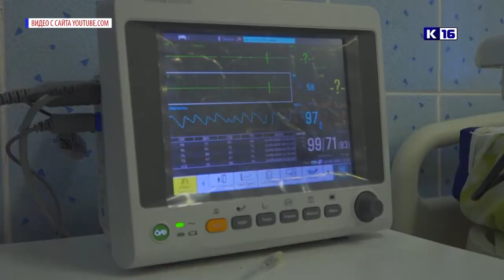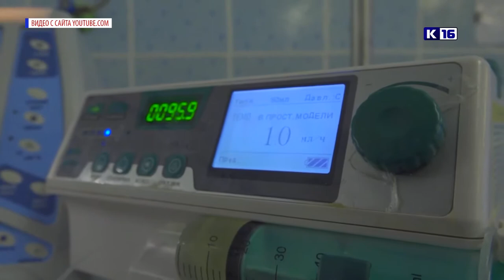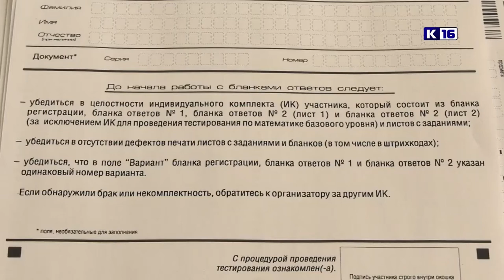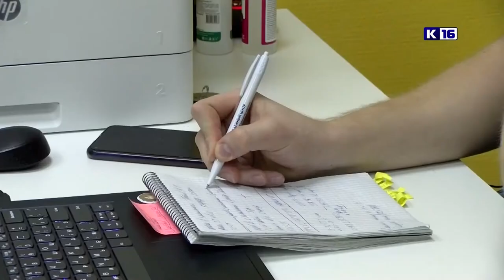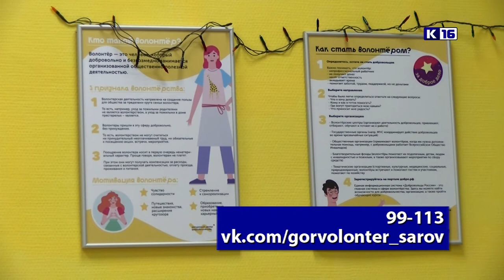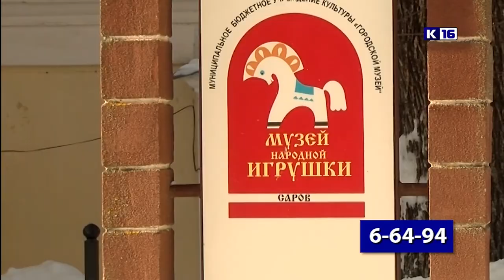Новости Сарова 27.01.2022